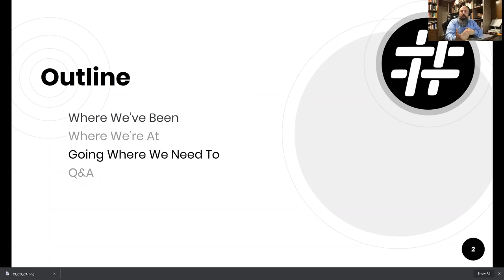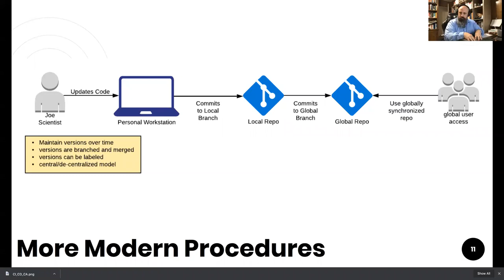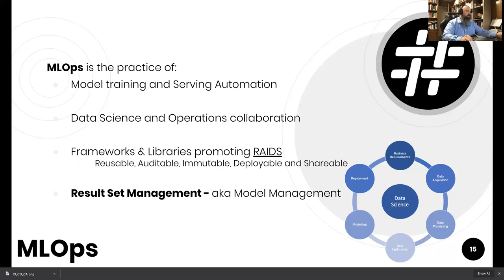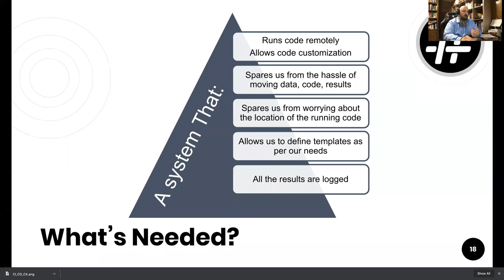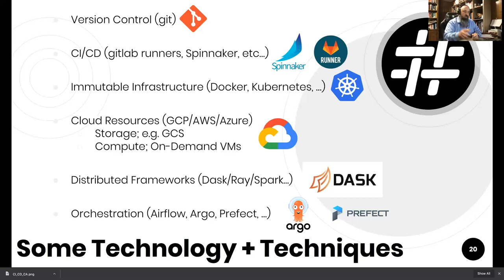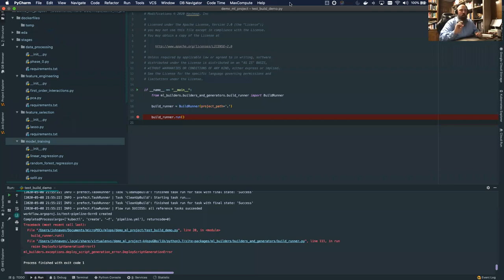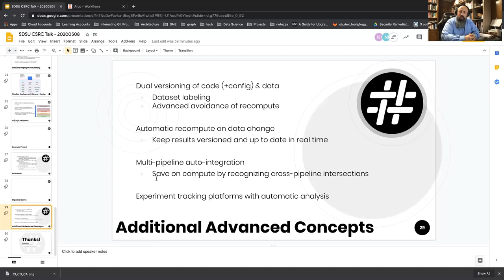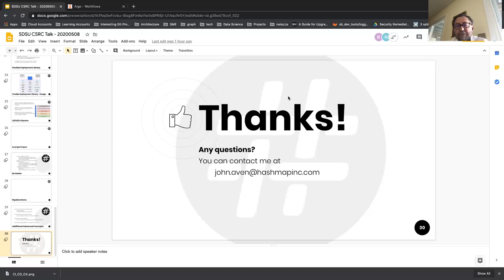Spring 2020 Colloquium Talk - Dr. John Aven (05/08/2020)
Computational Science Research Center Spring 2020 Colloquium.
Date of Talk - May 08, 2020
Speaker - John Aven, Director of Engineering, Hashmap, Inc.,
Title - Building Repeatable and Automatable Scientific Computing Platforms with Modern Tools: Machine Learning as a Use Case